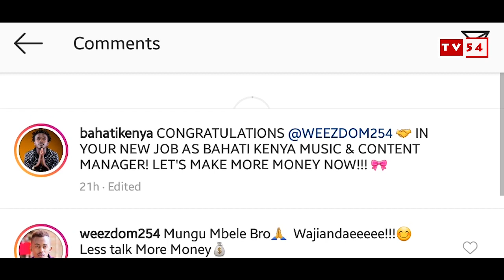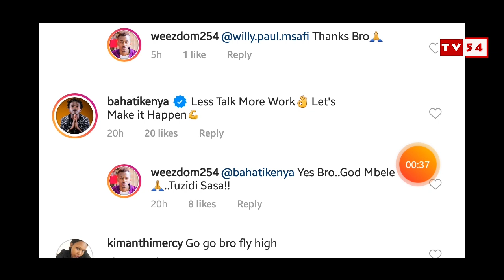Bahati appoints Weezdom as his new manager ( AFRICA REVIEW on The HITZ show )@TV54 Kenya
NO.1 ENTERTAINMENT CHANNEL